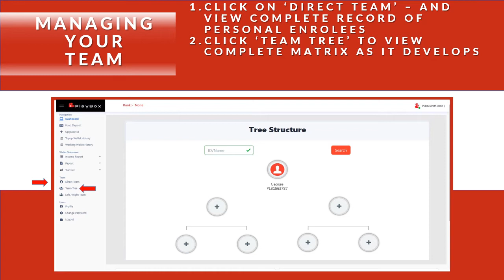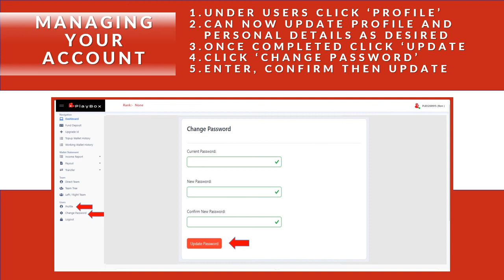How to Manage your PlayboxWorldwide Business